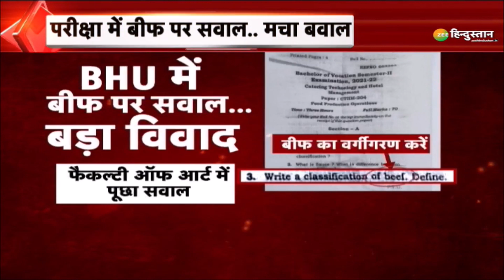Breaking News: BHU में प्रश्न पत्र में पूछे गए Beef पर सवाल, छात्रों के बीच मचा बवाल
UP स्थित BHU में दूसरे सेमेस्टर के परीक्षा में Beef के वर्गीकरण पर सवाल पूछा गया था. Beef पर सवाल पूछे जाने पर भड़के छात्रों ने यूनिवर्सिटी में जमकर हंगामा किया और प्रबंधन पर Beef पर पढ़ाई कराए जाने का आरोप भी लगा दिया.

About Channel